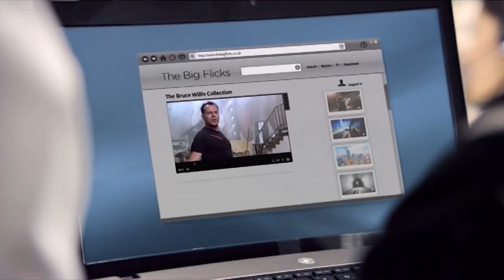(Bad User) Watch Commercial Beak But (Good User) Turn It Off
Use It For People Of You Hate